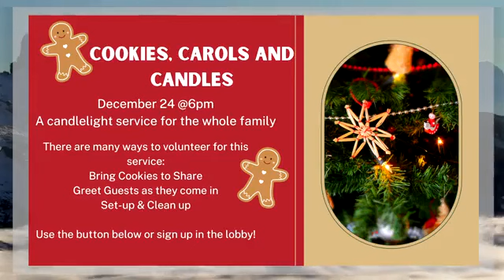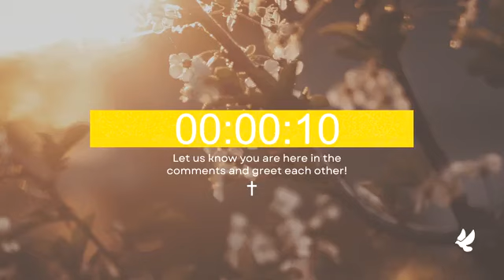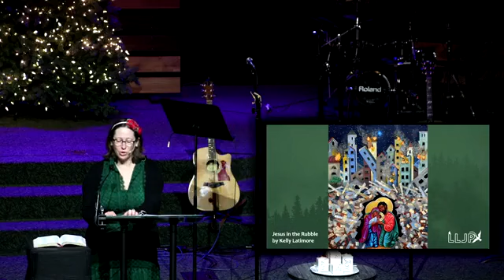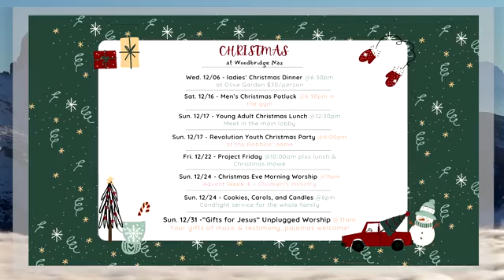WoodbridgeNaz - 12/24/23 "Light, Love, Joy, Peace | Peace (Luke 1:13-31, Psalm 34:1-14)"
Light, Love, Joy, Peace | Peace (Luke 1:13-31, Psalm 34:1-14)